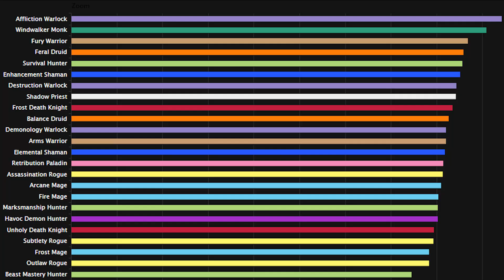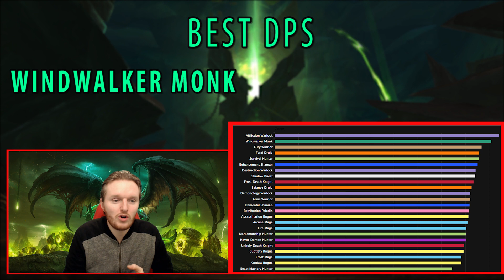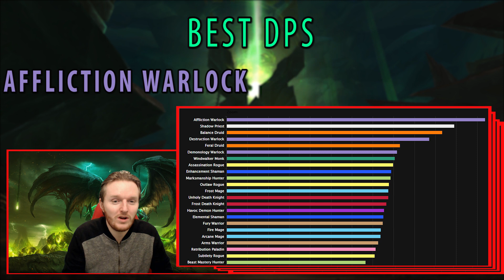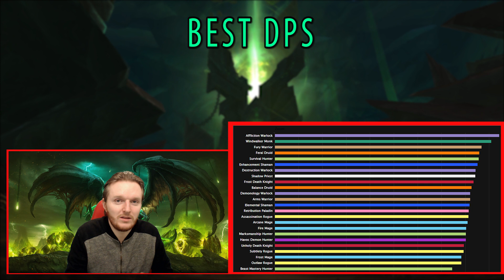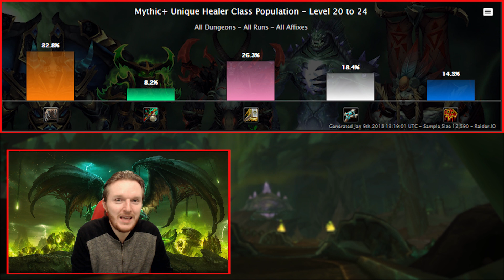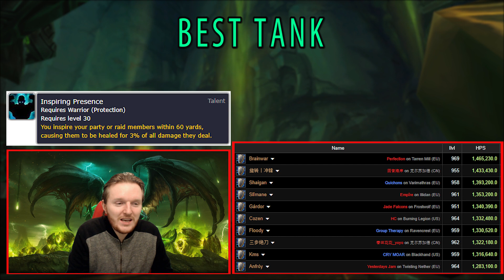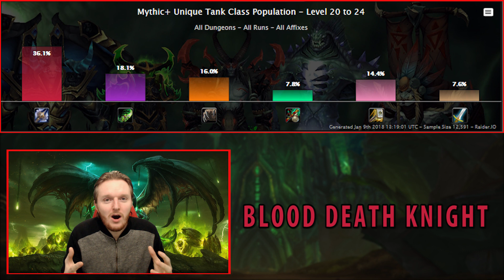7.3.5 BEST CLASSES (Tanks | Healers | DPS) | Antorus & Mythic+ Rankings | Top Class & Spec Ranked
Ranking video about the best TANKS | HEALERS | DPS classes in legion patch 7.3, 7.3.2 & 7.3.5 for Antorus, the Burning Throne raid and high Mythic+ content! I rank the best classes and specs based on multiple parameters - mythic/heroic Warcraft logs, mythic+ and mythic Antorus group compositions based on top guild in the world! This Healer/DPS/Tank ranking is based on the class performance in both mythic+ dungeons and raids.

Discusses the viability of (Affliction Warlock | Resto Druid | Holy Paladin | Guardian Druid | Blood Death Knight | Windwalker Monk | Vengeance Demon Hunter | Brewmaster Monk) based on the class usage percentages and performance in raids and 5-man content.

This video displays my thoughts towards the best Tanks, Healers, Ranged & Melee DPS classes in 7.3 Shadows of Argus.

Patch 7.3 Shadows of Argus: World of Warcraft Legion expansion.